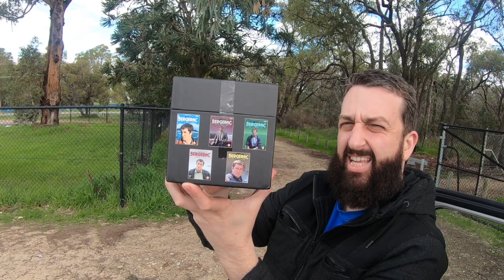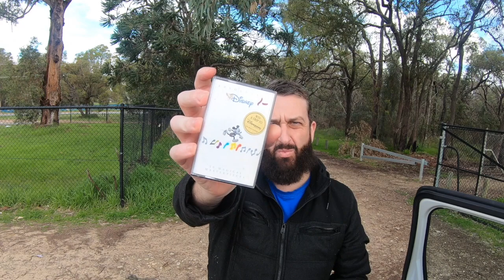ANOTHER THRIFT RIDE ALONG | COME THRIFT WITH ME